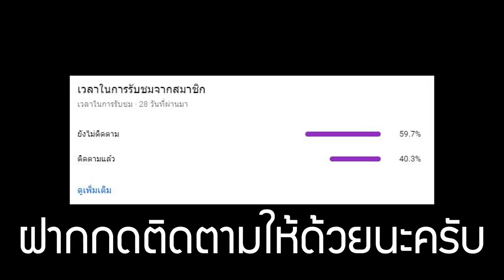XSHOT - ทดสอบยิงทะลุกำแพง ลูกซอง EX Immortal โคตรเกรียน! แบบจัดเต็ม!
ก็ตามนั้นอะแหละ